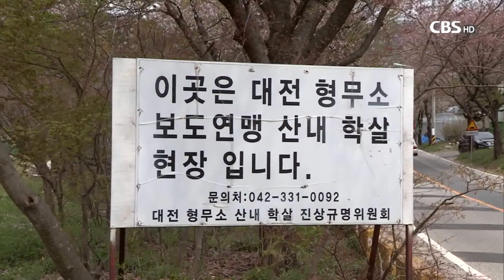[CBS 뉴스] 국내외 기독청년들 '정의와 평화의 순례'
세계교회협의회와 한국기독교교회협의회가 주최하고 한국기독청년협의회가 주관하는 '정의와 평화의 순례, PJP'가 국내외 기독청년 90여 명이 참가한 가운데 6일부터 12일까지 일주일 동안 진행됩니다.

WCC프로그램 '정의와 평화의 순례'는 정의와 평화의 숨결이 필요한 곳에 직접 찾아가
기독 청년의 역할을 고민하고 앞으로 방향을 생각하는 프로그램으로, 우리나라를 포함한 15개 나라에서 진행됩니다.

국내에서 진행되는 이번 프로그램은 '5.18 유적지'와 '대전 산내골령골 학살지', '노근리공원', '비무장지대' 등을 순례하는 내용으로 진행됩니다.

교회협의회는 이번 프로그램을 통해 세계 기독 청년들이 한반도 평화의 필요성을 체감하고 나아가 화해의 역할을 어떻게 감당할지 고민하는 기회가 되길 바란다고 밝혔습니다.